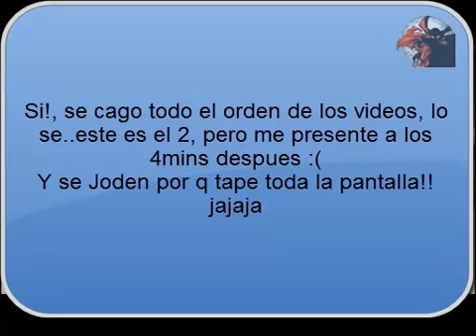Fahrenheit: Indigo Prophecy - Parte 2